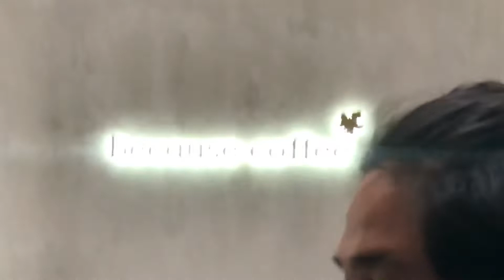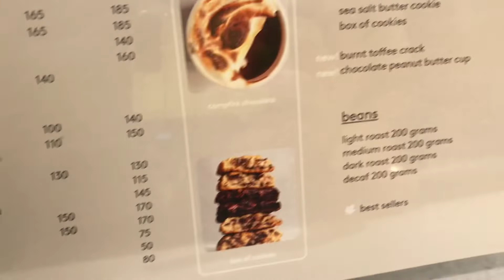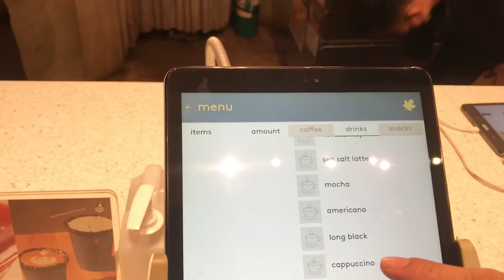Harlan + Holden BGC Taguig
Kape kape muna tayo bago umuwi, yung tipong pagod kana at antok na antok heto ang sandata para pag uwi mulat pa bwahahaha... shaarrraaapp nya lalo yung cookies love it! Watch my newvlog mga kadirty, God bless po...